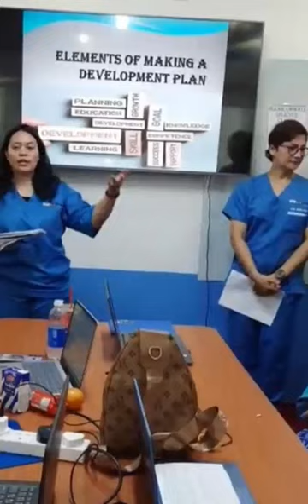Kwentong ICSA featuring Ms. Neslyn Paris | ICSA Kuwait | 𝐔𝐊 𝐃𝐢𝐩𝐥𝐨𝐦𝐚 𝐢𝐧 𝐇𝐞𝐚𝐥𝐭𝐡 𝐚𝐧𝐝 𝐒𝐨𝐜𝐢𝐚𝐥 𝐂𝐚𝐫𝐞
Kwentong ICSA featuring Ms. Neslyn Paris | ICSA Kuwait
Tunghayan natin ang kwento ni 𝐌𝐬. 𝐍𝐞𝐬𝐥𝐲𝐧 𝐆𝐫𝐚𝐜𝐞 𝐓𝐞𝐣𝐚𝐧𝐨 𝐏𝐚𝐫𝐢𝐬 from Kuwait.🎉🌹 𝐔𝐊 𝐃𝐢𝐩𝐥𝐨𝐦𝐚 𝐢𝐧 𝐇𝐞𝐚𝐥𝐭𝐡 𝐚𝐧𝐝 𝐒𝐨𝐜𝐢𝐚𝐥 𝐂𝐚𝐫𝐞 𝐆𝐫𝐚𝐝𝐮𝐚𝐭𝐞
𝐈𝐧𝐬𝐩𝐢𝐫𝐞𝐝 𝐛𝐲 𝐡𝐞𝐫 𝐬𝐭𝐨𝐫𝐲? Abutin ang pangarap kasama ang ICSA!

benefit diploma in health and social care